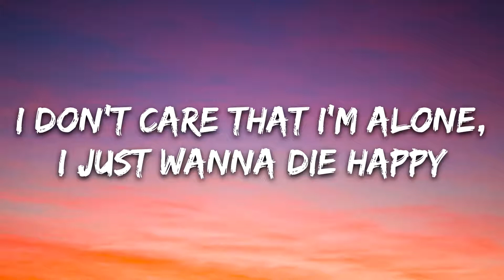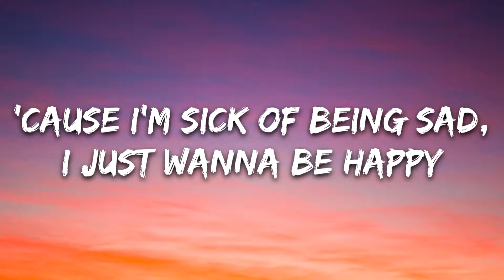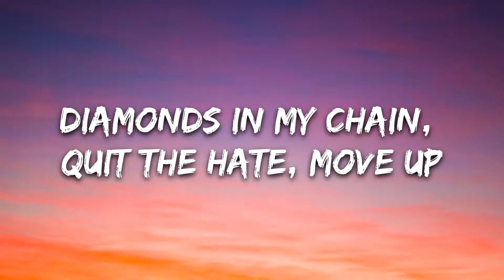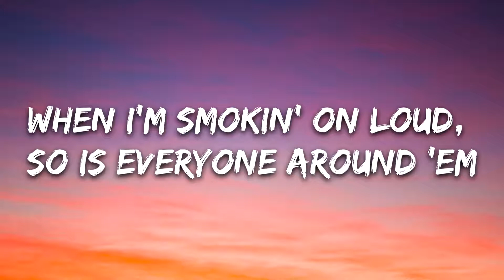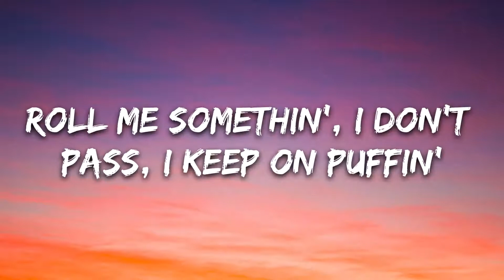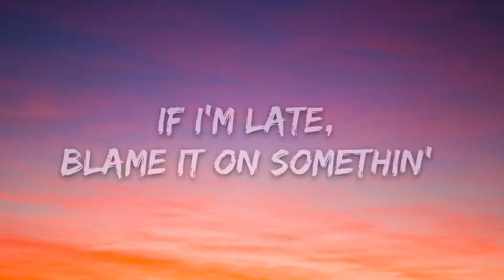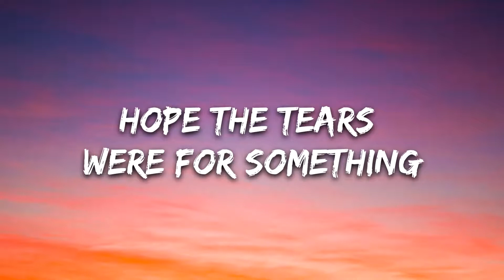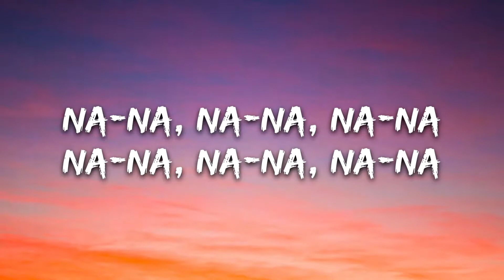Blackbear & Wiz Khalifa - CHEERS (Lyrics)